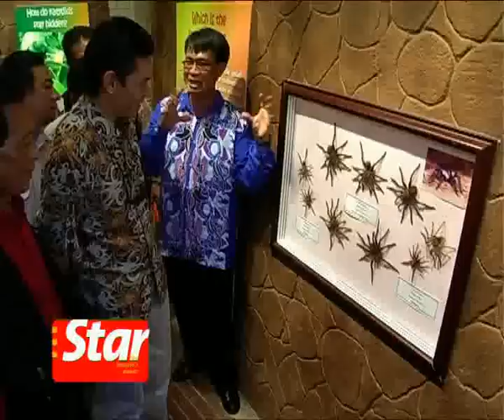Insect Zoo set to bug Malaysians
The Insect Zoo, the first of its kind in Malaysia, is the newly opened attraction in Zoo Negara. Deputy Tourism Minister Datuk Sulaiman Abdul Rahman Taib launched it in Kuala Lumpur Saturday.